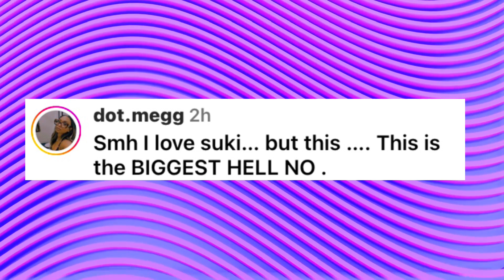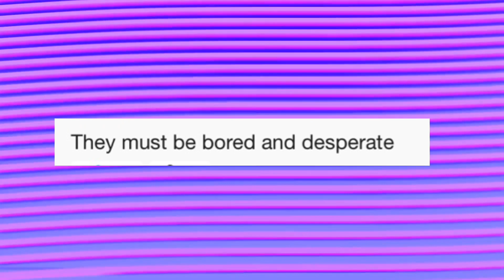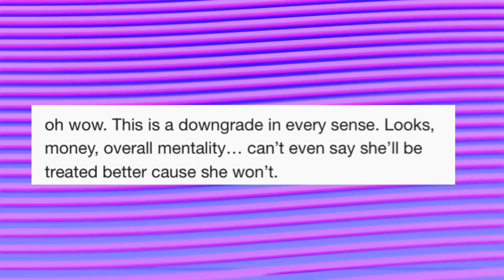Saweetie and YG's Relationship Under Fire | NLE Choppa Addresses Controversy Over Suki Backlash